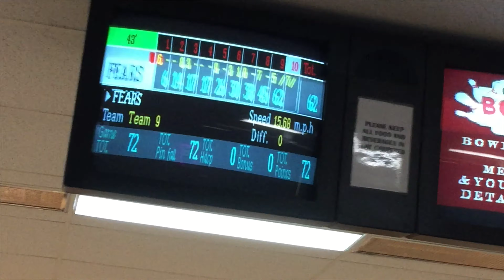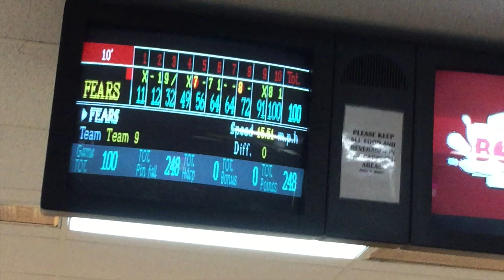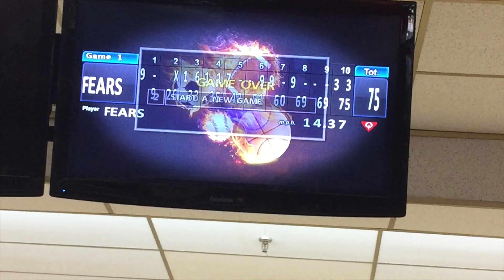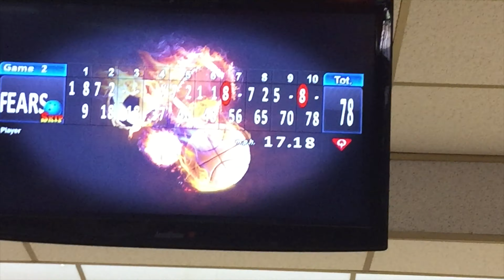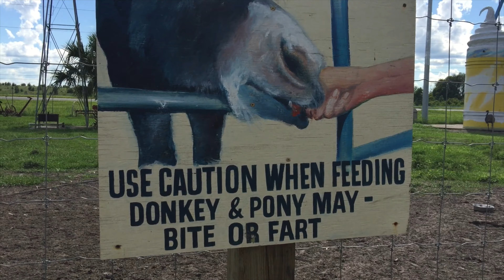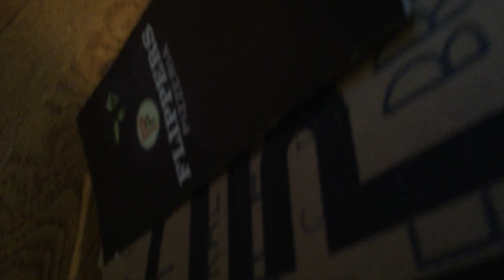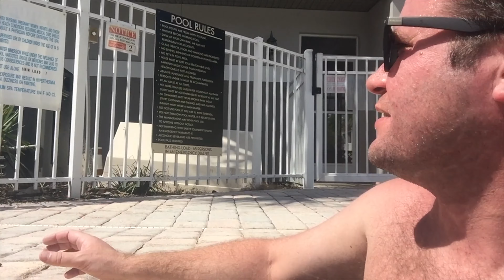Florida SnapChat Adventures!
This Vlog Is A Collection Of All Of My Snap Chat Videos. I Saved Them All Up For About A Month And Half And Now Its Time To Reveal Them To The Fans. I Wanted To Try Something New. If You Guys Like These Snapchat Vlogs I Will Keep Doing Them And If You Dont Like Them I Wont Do Them Anymore. This Video Contains Me At Home, Going Bowling, Feeding Animals, Playing Golf And Much Much More. I Hope You Enjoy The Vlog And Thank You Always For Your  Support, Likes, Comments And For Spreading The Word Of My Channel. Please Continue To Do That So We Can Reach 1000 Subscribers.  More Vlogs, Travel Vlogs And Theme Park Vlogs Coming And Other Little Surprises Coming.

May The Bung Be With You All!